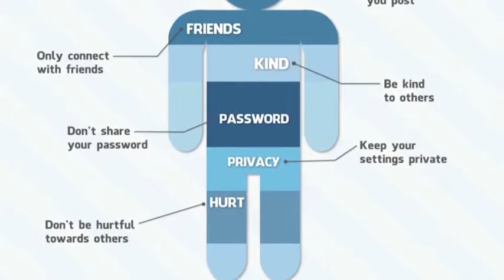Stop Cyber Bullying by Jennifer Perez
Jennifer, a San Francisco Middle school youth, shares the danger of online bullying.